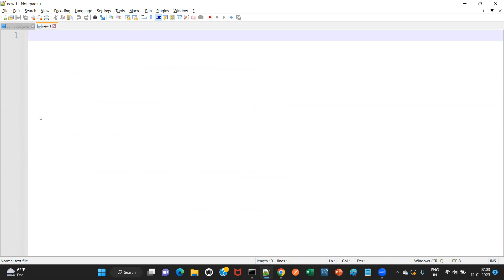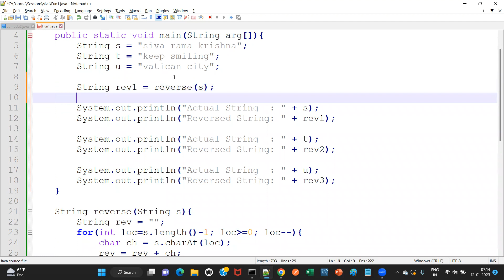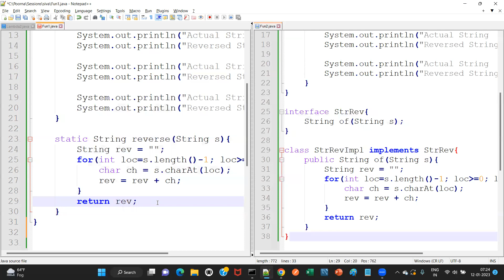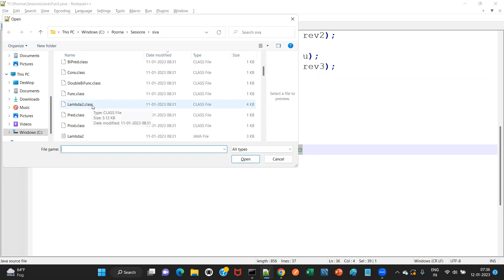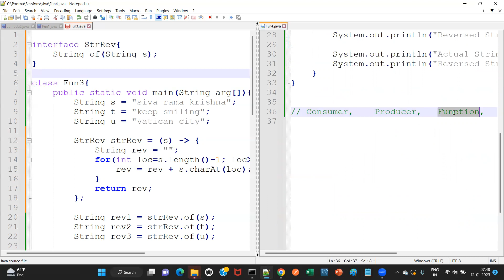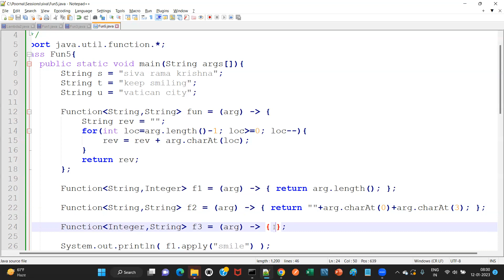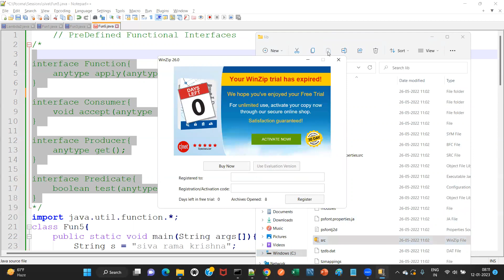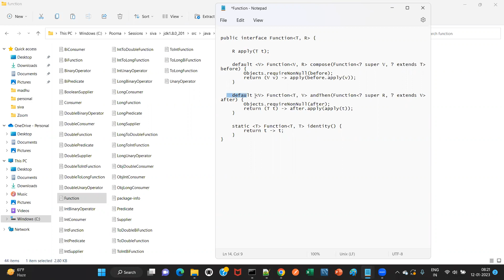Java - Day 75 (in Telugu) - Why Predefined Functional Interfaces?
interface Function{
 anytype apply(anytype s);

interface Predicate{
 boolean test(anytype s);

interface Consumer{
 void accept(anytype s);

interface Supplier{
 anytype get();